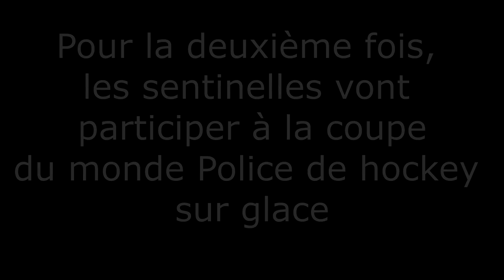Liberec 2020 - Préparation - Les Sentinelles